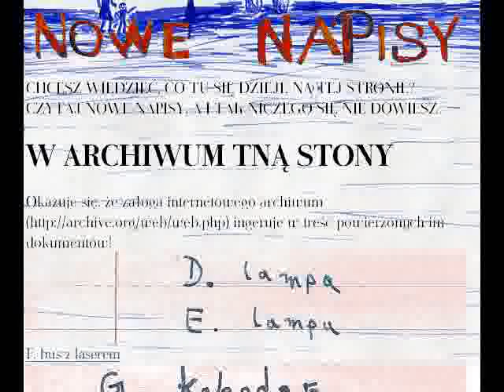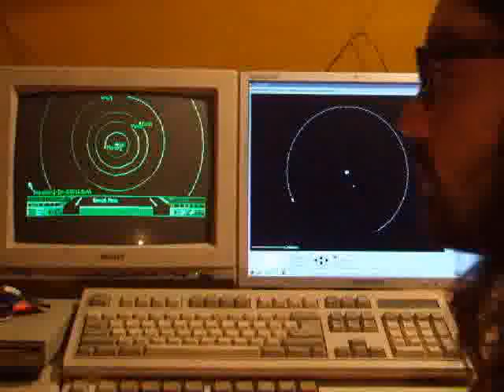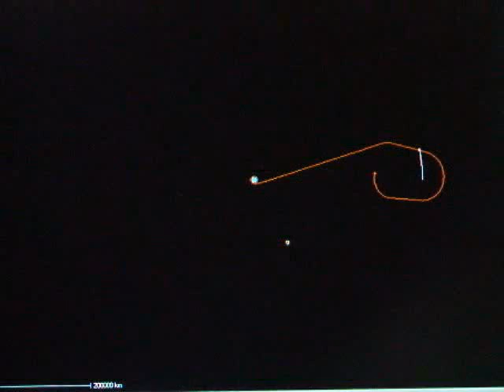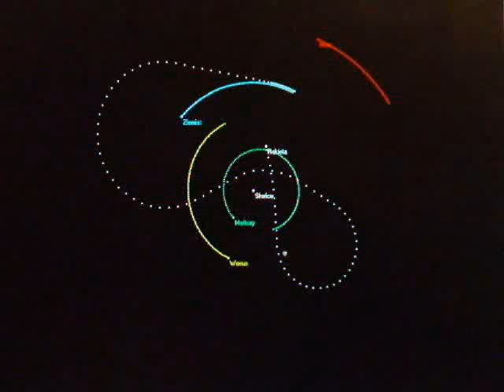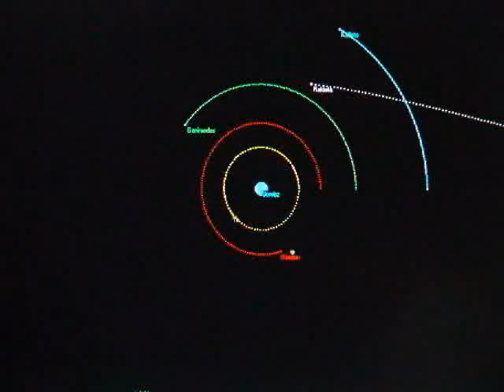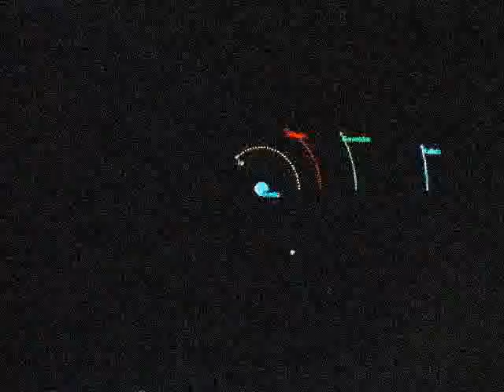Zgubiłem się w Kosmosie